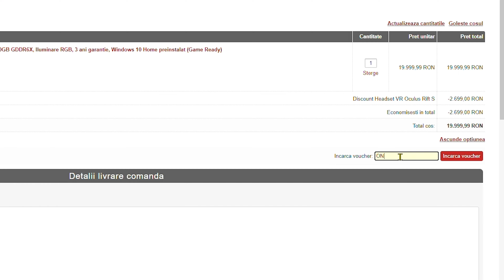UITE DE CE joaca TOTI cu NOVA - CS2w EP.8